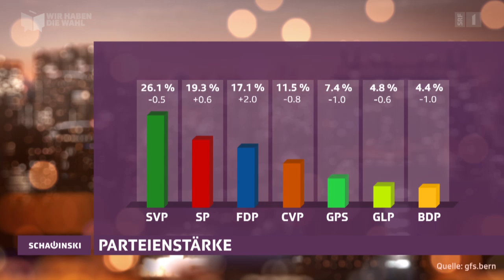Philipp Müller bei Roger Schawinski - Schawinski vom 31. August 2015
FDP-Präsident Philipp Müller könnte im Herbst der grosse Sieger sein. Umfragen sagen der FDP Wählerzuwachs voraus. Ist dies das Resultat von Müllers Strategie, bei besonders kritischen Fragen keine klaren Antworten zu geben? «Schawinski» fragt nach.

Es scheint sich zu lohnen, all die Besuche bei den Orts- und Regionalsektionen seiner Partei. Philipp Müller, seit drei Jahren Präsident der FDP, ist ständig unterwegs. Er will mobilisieren und motivieren - deshalb die vielen Besuche bei der Parteibasis. Auch beim FDP-Parteitag Mitte August war er der Showman auf der Bühne.

Philipp Müller redet, wie er sagt, «Klartext» und will nicht «alles mit einer Dissertation garnieren». Die Leute sollen ihn verstehen. Es sei immer eine Gratwanderung zwischen populär und populistisch.

Doch wie klar ist das, was er sagt? Gibt er wirklich Antworten auf die Herausforderungen der Schweiz? In der Asyldebatte nimmt Müller zwar Stellung und kritisiert den Bundesrat. Aber sind seine Vorschläge auch praktikabel? Dasselbe bei der Umsetzung der Masseneinwanderungsinitiative: Müller plädiert dafür, dem Volk «klaren Wein» einzuschenken. Aber dann, wie weiter?

Roger Schawinski will es genau wissen.